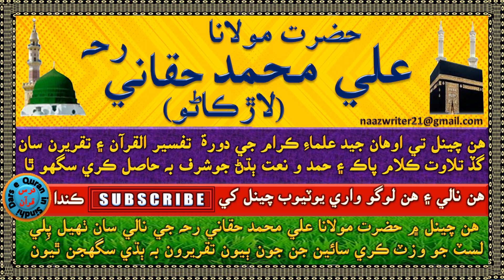حضرت مولاناعلي محمد حقاني رحه | هربادشاھ جي فوج جي نشاني هوندي آ، حضورصه جي فوج جي نشاني ڏاڙهي آ